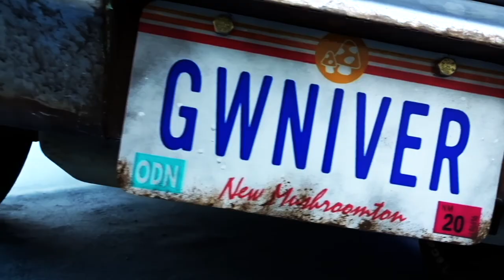2019 LA AUTO SHOW CONCEPT CARS! - FIREBALL MALIBU VLOG 964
2019 LA AUTO SHOW CONCEPT CARS! - FIREBALL MALIBU VLOG 964 - Fireball heads to the 2019 LA Auto Show to see Concept Cars. Discovers so... much... more.

2019 LA AUTO SHOW CONCEPT CARS! - FIREBALL MALIBU VLOG 964

2019 LA AUTO SHOW CONCEPT CARS! - FIREBALL MALIBU VLOG 964

2019 LA AUTO SHOW CONCEPT CARS! - FIREBALL MALIBU VLOG 964